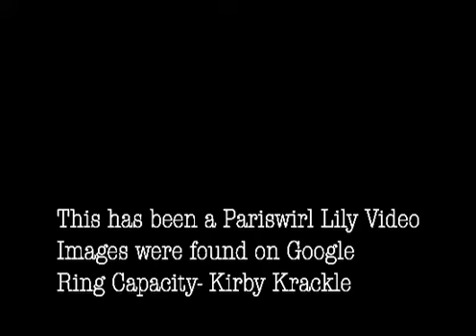What's Going On?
I know it's been 2 months guys. I'm sorry. I planned to have this video done like a month ago but college just really got in the way. Finales are coming up. Help me.